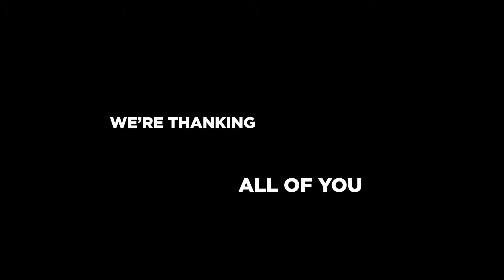Monstercat 5 Year Anniversary Announcement! 2 Copy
Wish you happy music and have moments of relaxation and entertainment